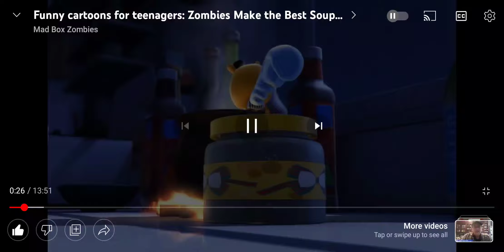Crescent and corona tangled Corona loves Crescent